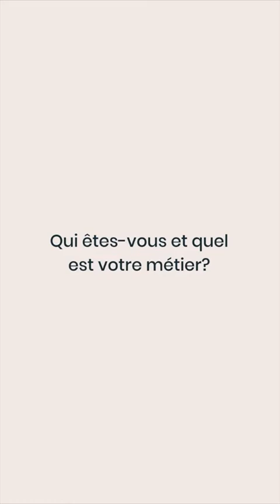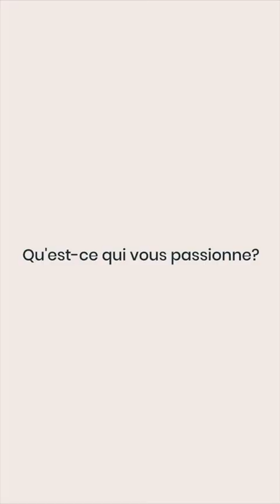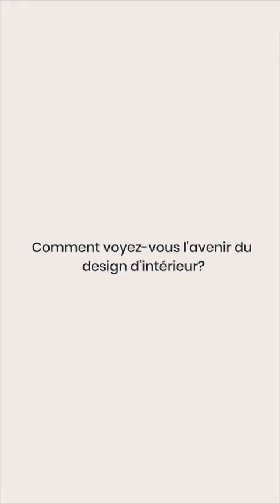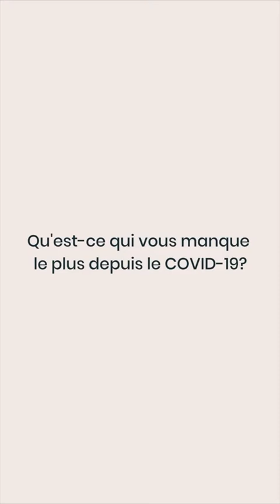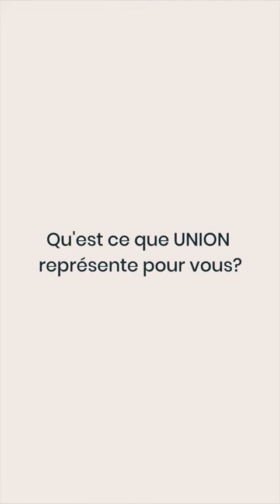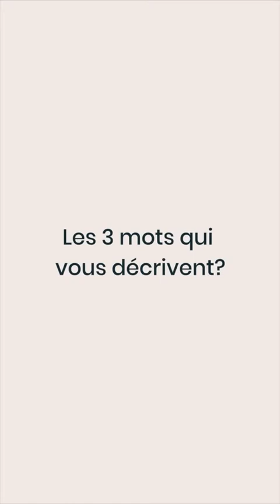Manon Leblanc - IRL: Season 1